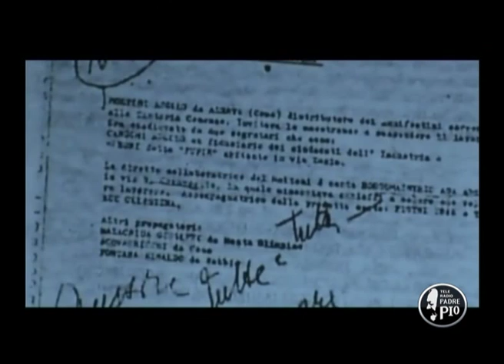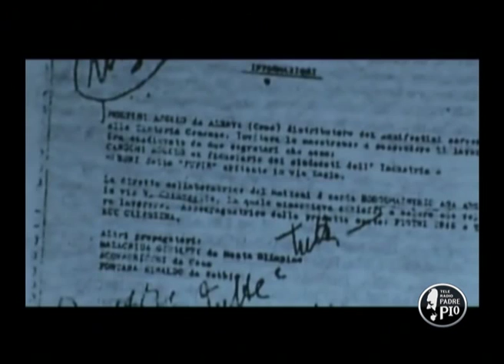"Tanto tu torni sempre"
Il racconto dell'inferno dei lager vissuto da Ines Figini raccolto dai giornalisti Giovanna Caldara e Mauro Colombo..